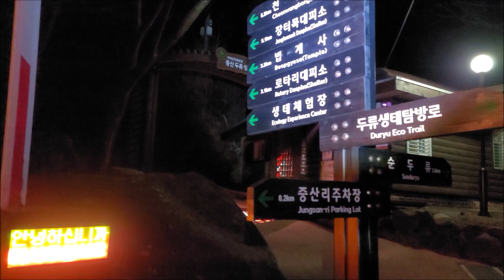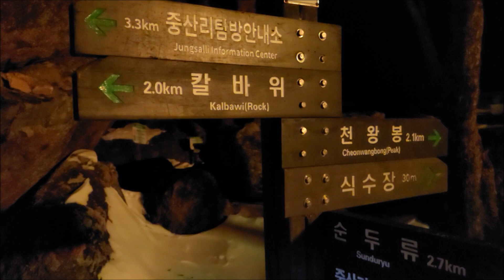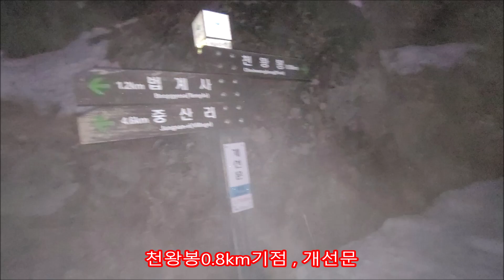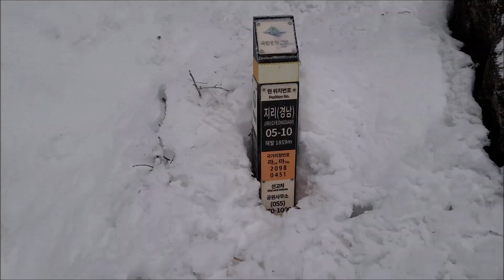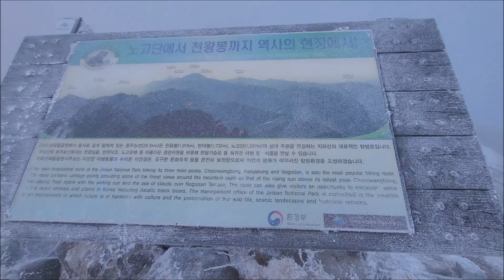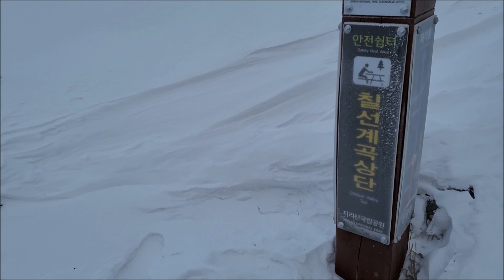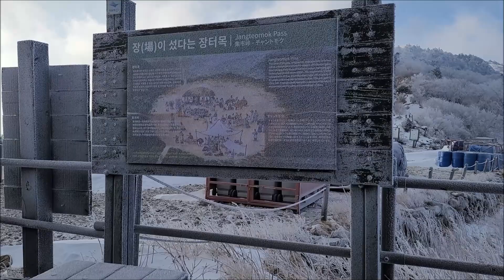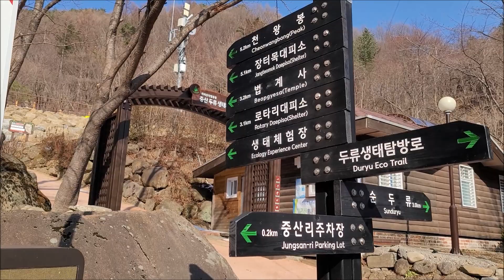지리산 천왕봉 일출곰탕, 상고대 2022. 12. 30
지리산 천왕봉 일출  곰탕, 상고대 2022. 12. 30.
00:00 중산리 탐방안내소 (04시30분 출발)
00:23 중산리 생태체험장 입구
01:10 칼바위 삼거리
01:56 로타리 대피소
03:46 개선문 (천왕봉 0.8km지점)
05:16 선바위 (천왕봉 0.6km지점)
05:34 천왕샘하단 안전쉼터 (천왕봉 0.4km지점)
09:56 천왕봉 정상 ( 07시30분 도착)
12:40 천왕봉 고사목
19:00 통천문
19:50 장터목 대피소
22:07  유암폭포

** 중산리- 로터리대피소-천왕봉-장터목대피소- 중상리 = 12.4 km
** 04시 30분 중산리 출발 - 천왕봉 07시30분 도착 , 천왕봉에서 1시간30분 하늘이 열리기를 기다림.
     중산리 12시50분 도착 원점회귀

Jirisan National Park

Jirisan Mountain, designated as the first national park in 1967, is a mountainous national park with the largest area of 483.022의 across three provinces and five cities and counties: Hadong, Hamyang, Sancheong, Gurye, Jeollanam-do, and Namwon, Jeollabuk-do.
In Jirisan Mountain, which has a circumference of 320km, countless peaks spread out like folding screens around Cheonwangbong (1,915m), Banyabong (1,732m), and Nogodan (1,507m), and valleys are located between 20 ridges.
Jirisan Mountain, where east and west with heterogeneous cultures, Yeongnam and Honam meet each other, has an attraction that cannot be expressed simply by being large, deep, and wide.